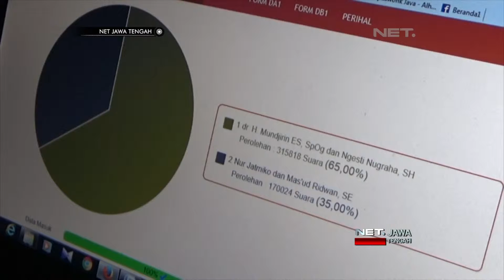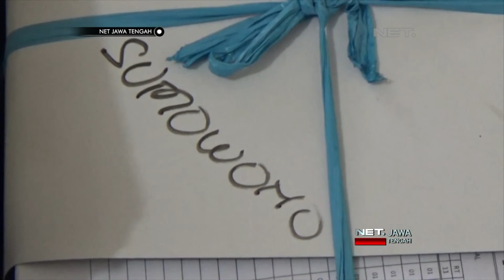NET JATENG - PILKADA KURANG GREGET